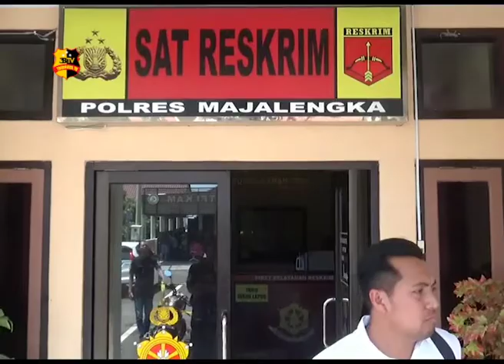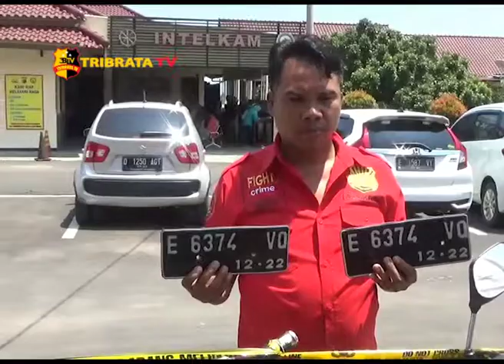RESIDIVIS KAMBUHAN DITERJANG PELURU PANAS